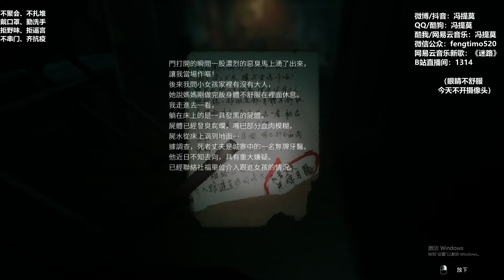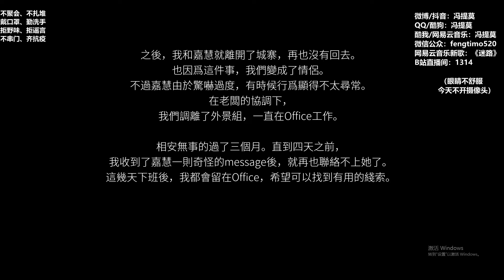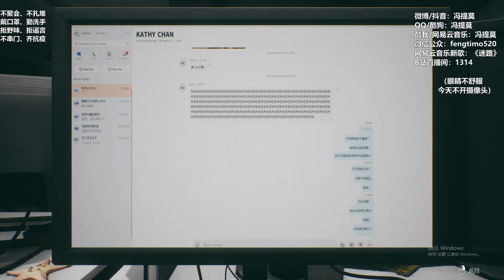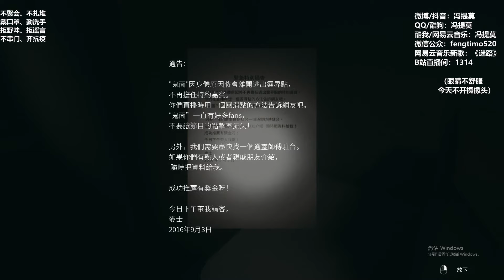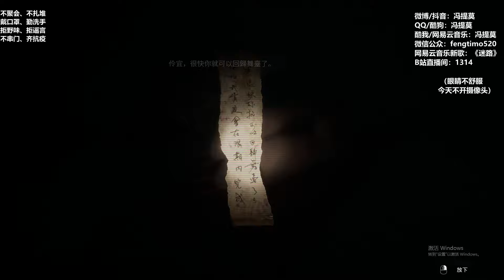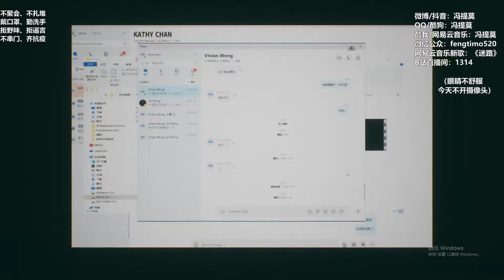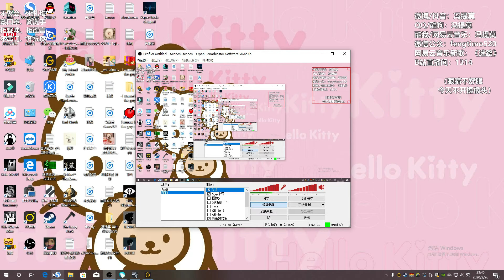馮提莫 恐怖遊戲 "港詭實錄" 2020-02-26全 眼睛不舒服聲音導航